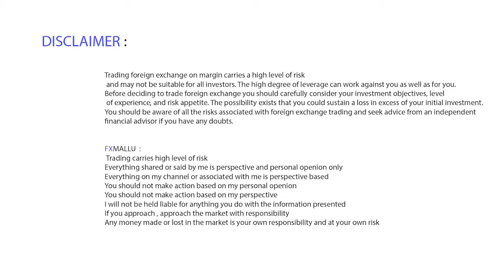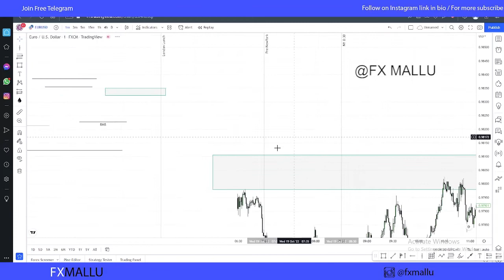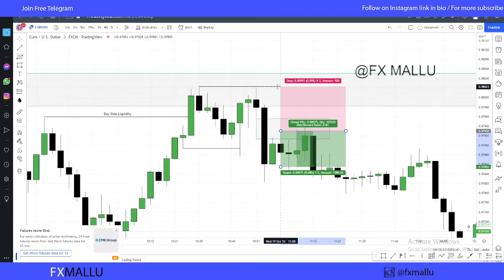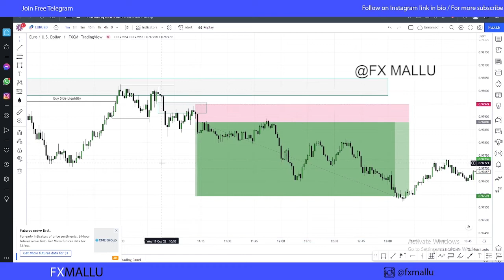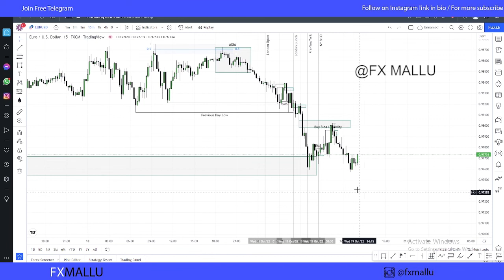EurUsd Breakdown - 19-10-2022 / Malayalam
ict in malayalam
order block in malayalam
read price action
how to read price action
time to trade
best time to trade
advance price action course